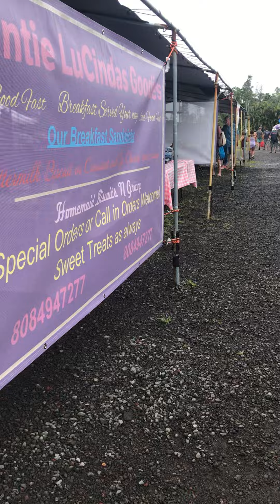May 9, 2022